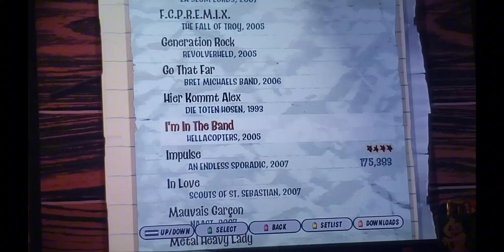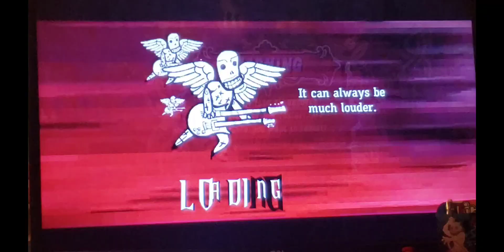THROUGH THE FIRE AND FLAMES EXPERT LEVEL. GUITAR HERO 3. (FOR